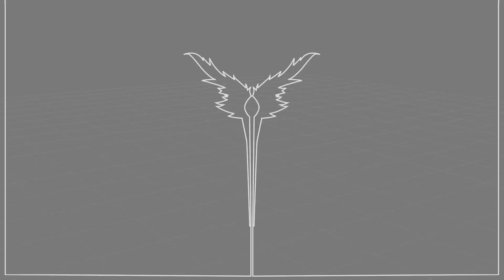In memory of TITAN Gameplay Trailer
IMOT is a Roguelite, Tactical, Turn-Based, Real-time Strategy Action Packed Space Opera. Battle your way across the solar system, customize your fleet to master your enemies and fight for the survival of the human race... There is no quarter, no port to hide, only the cold emptiness of space...